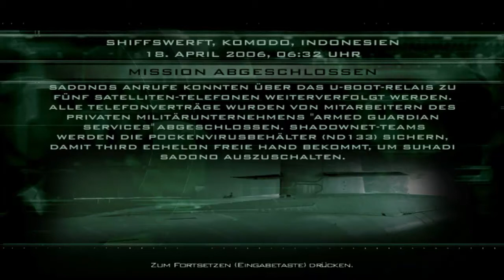Splinter Cell Pandora Tomorrow [DE] [020] Indonesien - Schiffswerft [Teil 2]